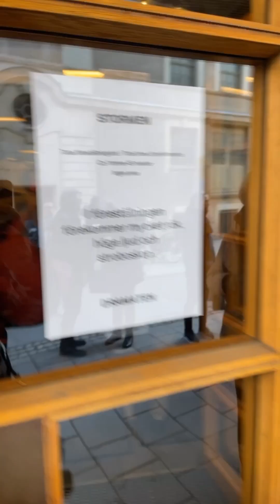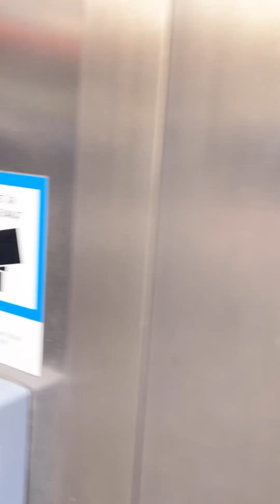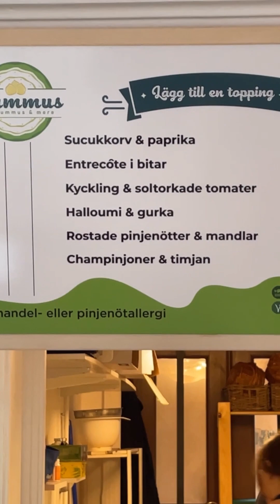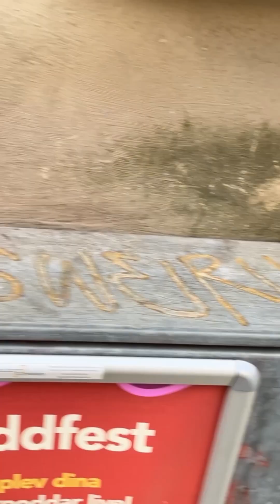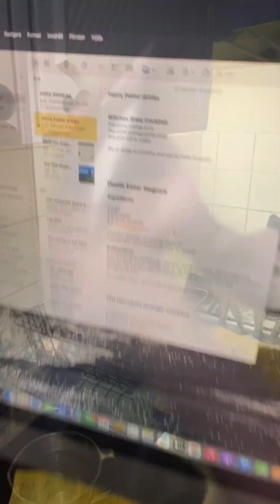HOW I GOT MY AIR FRYER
So, I can't complain that I've got nothing to do.

230228